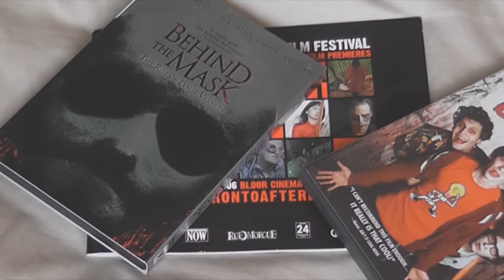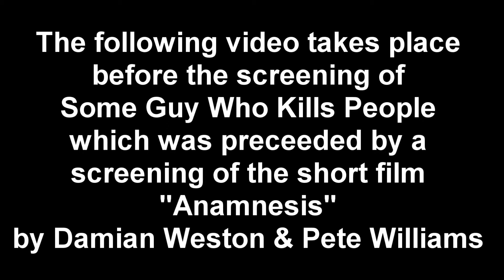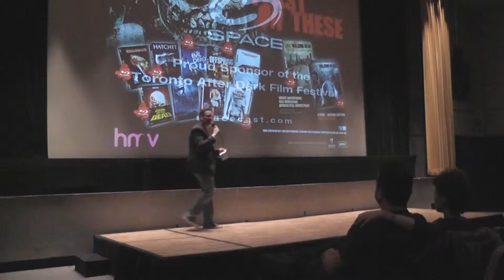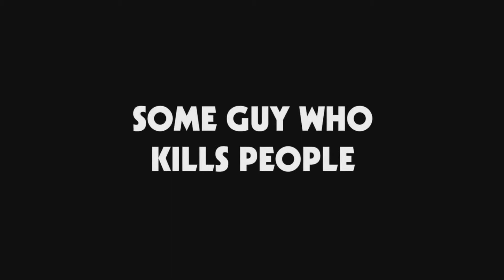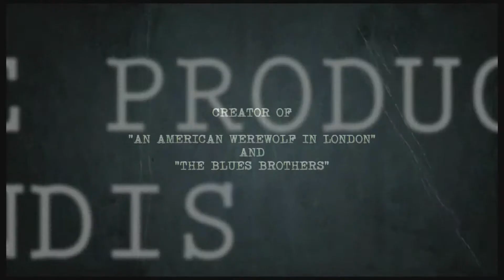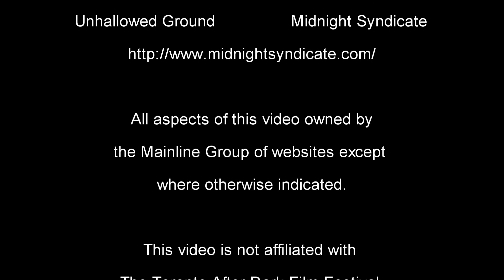Some Guy Who Kills People introduction - Toronto After Dark Film Festival 2011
Starting off the Sunday program at The Toronto After Dark Film Festival 2011 at the Toronto Underground Cinema was the horror comedy film Some Guy Who Kills People. The film really caught the audience by surprise and turned out to be one of the favourites of the festival.

Note: Video originally uploaded to the NorthernFrightsTube channel on 14 Sep 2013